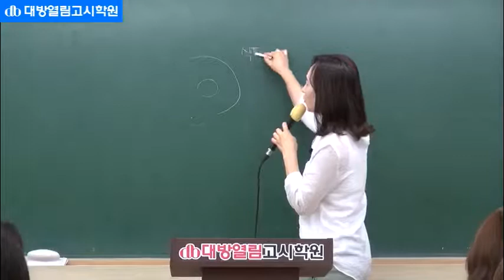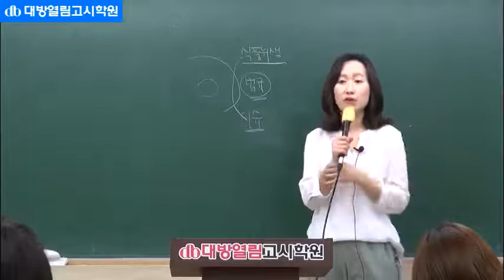식품위생직 공무원 시험